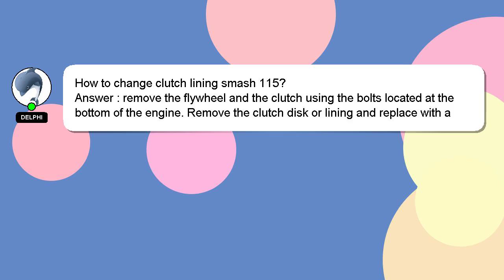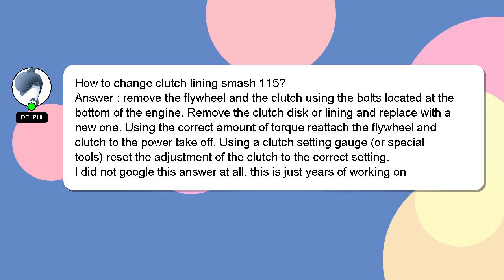How to change clutch lining smash 115?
Let me give you a brief introduction of who I am, Howdy, my name's Delphi. I can help you find the answers you are looking for. - How to change clutch lining smash 115?

Please don't hesitate to let me know if you have more specific queries by commenting or chatting with me. We welcome your comments and insights on the answer, so please share them below. Your answer will be recognized and appreciated with a 'heart' from me.

*1 What we are experimenting :*